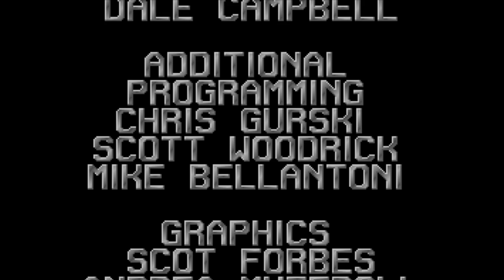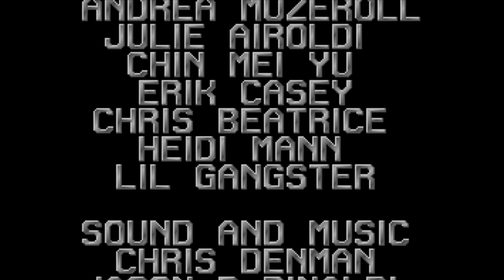Shinji Schneider - Let's Play - Rüsselsheim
Herzlich Willkommen zu einem meiner absoluten Lieblingsretrospiele.

Die Ansprache im Video ist wenig überraschend wenn der Titel bereits hier steht, aber ich habe damals zu den guten alten Amiga-Zeiten dieses Spiel geliebt und präsentiere Euch.

Rüsselsheim.

Ein Wirtschaftssimulationsspiel bei dem man Autos herstellt und verkauft.